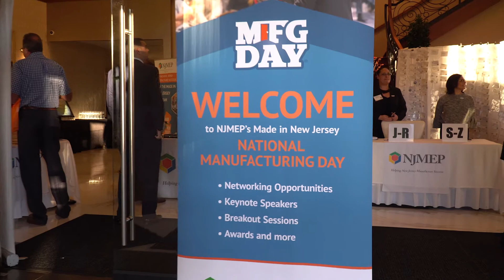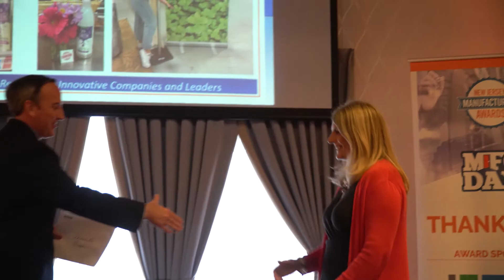'Made in New Jersey' Manufacturing Day 2019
NJMEP's Manufacturing Day 2019 celebration.

Join NJMEP for the 9th annual 'MADE in New Jersey' Manufacturing Day on October 1, 2021

NJMEP celebrates New Jersey manufacturers who develop and manufacture products and unlock new technologies that grow our economy. They create jobs through entrepreneurship, and their competitiveness revitalizes American manufacturing. National Manufacturing Day aims to empower manufacturers, change public perception about the industry, highlight its economic impacts, and introduce more people to available career opportunities.